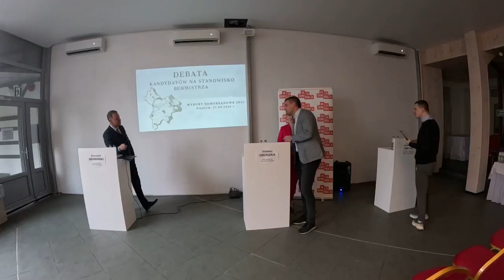Debata kandydatów na burmistrza gminy Stęszew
Organizatorami debaty byli Akcja Demokracja oraz KOD Wielkopolskie.
Udział wzięli: Elżbieta Grodzka i Krzysztof Dembiński